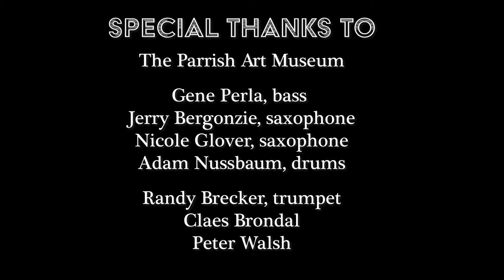The Lighthouse Project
The Lighthouse Project Hamptons Jazz Fest 2022